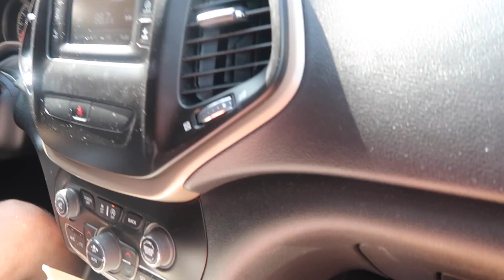SUNDAY MORNING ROUTINE | FAMILY MORNING ROUTINE | Tara Henderson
Sunday morning routine vlog style. This is what most of our Sunday mornings look like these days.

Tara Henderson
190 E. Stacy Rd

Tara Henderson
190 E. Stacy Rd

Tara Henderson
190 E. Stacy Rd

POSHMARK: @Tarahendo

Xx
-Tara